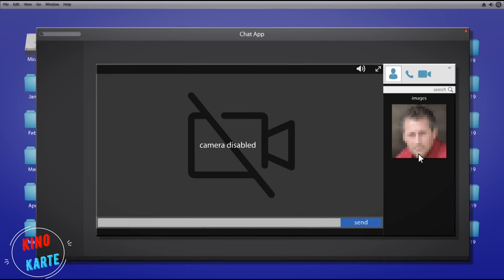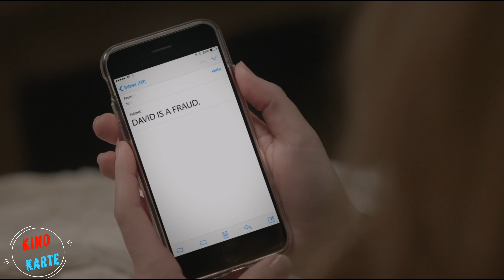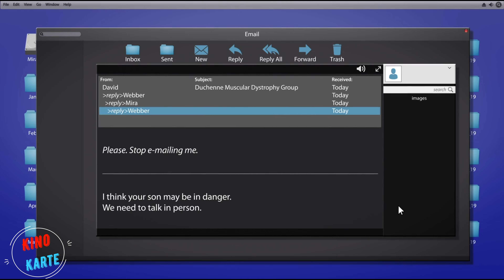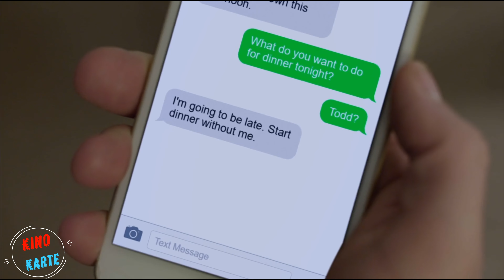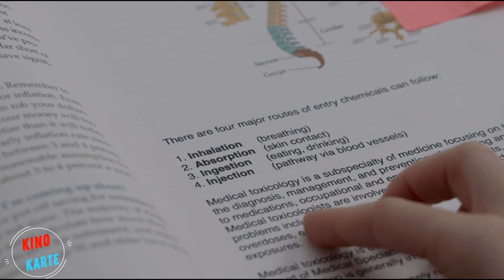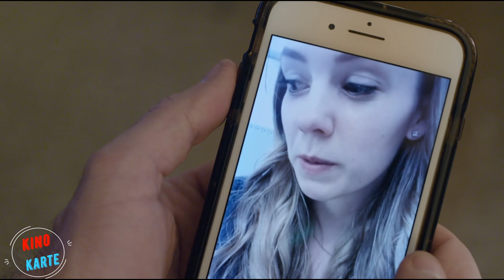Diese schlechte Krankenschwester will die Frau in dieser Familie ersetzen.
Eine kurze Nacherzählung des Films: Munchausen by Internet
Originaltitel: _______

Die Haupthandlung: Ein junges Paar, Mira und Todd, stellt eine Krankenschwester als Pflegerin für ihren kranken Sohn ein, um festzustellen, dass sie ein "Todesengel" ist, der Mira mit allen Mitteln ersetzen will.